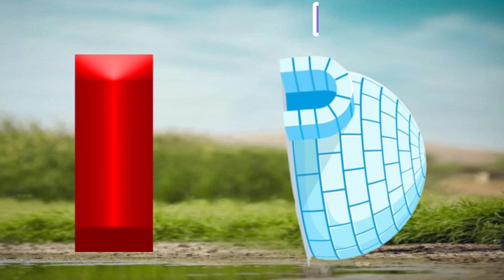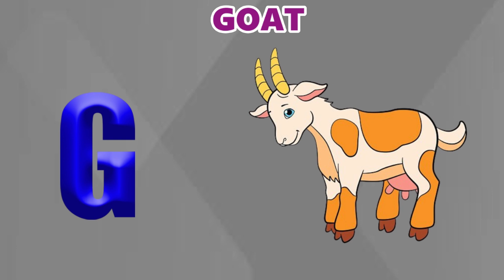Phonics Song for Toddlers | A for Apple | Phonics Sounds of Alphabets A to Z | ABC Phonics Song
In this video, we'll be teaching ABC alphabet to babies and preschoolers using songs and nursery rhymes. We'll also be providing a numbers song for 4 year olds.

Learning ABC is essential for babies and preschoolers, and this video will help you get started. We'll use songs and nursery rhymes to teaching numbers, and we'll also provide a numbers song for 4 year olds. This will help your child learn numbers quickly and easily, making learning numbers a fun and enjoyable experience!

You will find queries ;

Education ABC
alphabet in hindi
phonics songs
learn alphabet
abc song
Abc kids song
abc songs
Learn ABC
learn the alphabet
learn abc
learn phonics
abcd songs
abc kidscl
learn English
a for apple bi for boy
abcd video
abcd phonisc song
abcdefg
abcd cartoon
abcd abcd
सोनी किड्स शो
learn abcd
abcd writing
abcd phonics

About Channel.

Welcome To The Children's Place Channel.Learn English Alphabets,ABCD, A to Z Words, kids A to Z and A to Z Learning Video.

The childern's Place is a educational channel which provide A to Z alphabet learning video. these videos consist of A to Z alphabet like A to Z Learning video, English Alphabets, ABCD and A to Z Vocabulary.

Phonics is an excellent way to teach children the alphabet with fun and joy. Colorful anythings attract children and make them interested in learning, like pictures in the phonics book. In this way, they can easily recognize and remember letters and numbers.  A wa ringo, b wa bōru, abc fonikkusu no uta,a pour pomme, b pour balle, chanson abc phonics, éducation des enfants

     " Warning "⚠️